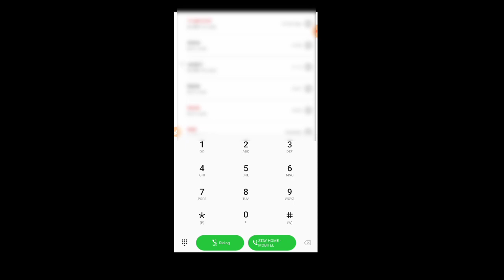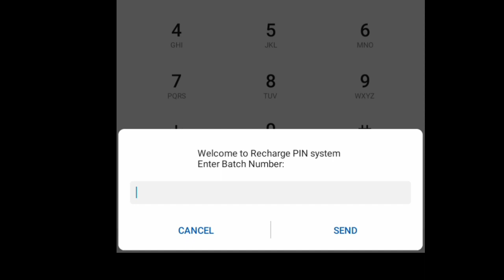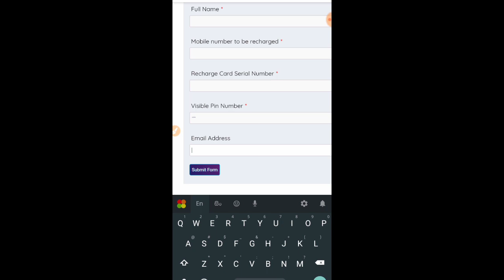How to reset any damaged sim recharge card | sinhala tutorial 2020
Welcome Everyone Tech dot LK✔

 Tech dot LK ✔ Is Verify YouTube Channel Always Uploaded Learning And Education Videos the Best YouTube Channel in Sri Lanka.

👉Technologys
👉Sri Lanka Android Tutorial
👉Apps Reviews Sinhala
👉Quick Review
👉Vlogs